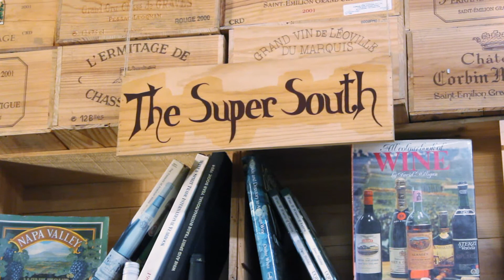Wine 101: Discover The Exciting and Lesser Known French Wine Regions - Episode 126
In this episode of Wine 101, Dan sets out to uncover the very best wine deals you can find coming out France today.